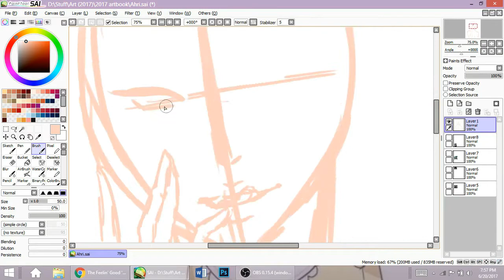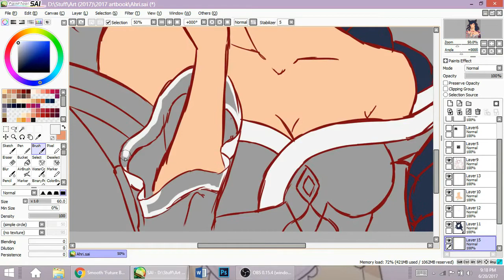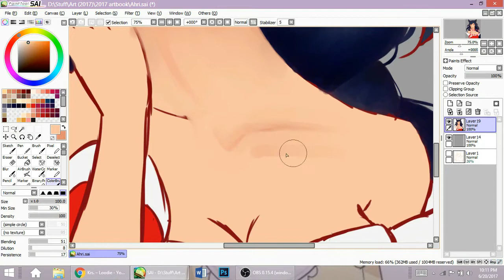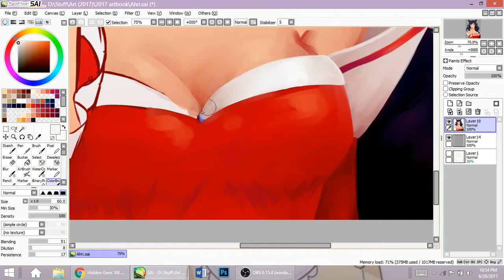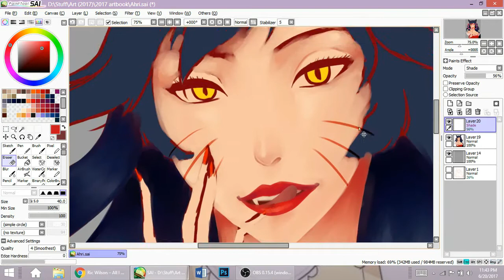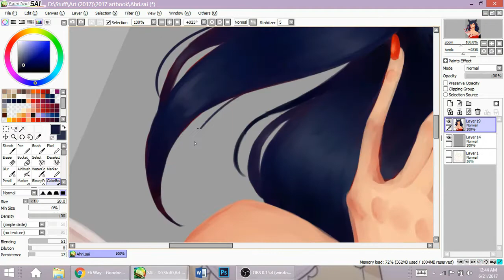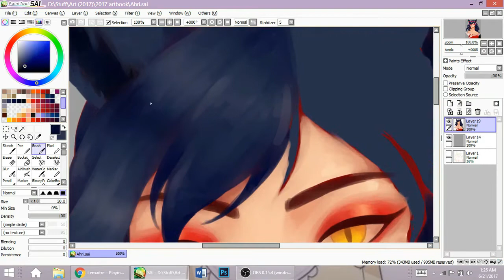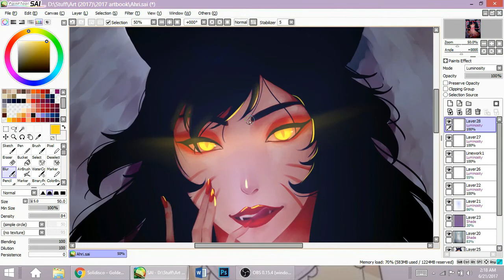League of Legends // Ahri Speedpaint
"Don't you trust me?"

★ SONGS USED ARE AT THE END OF THE VIDEO ★

6 hours for this and you can't even see the details on her hair smh
Oh well. I'm still quite proud of it. ✿
Anyway, here's Ahri from the game League of Legends! She was the first champion I played and I played only her for the longest time, so she definitely holds a special place in my heart. I've been wanting to draw her for the longest time but on my first attempt, it didn't really look good so I kinda gave up on it.
Yeah I wanna play Ahri again. Heckie.